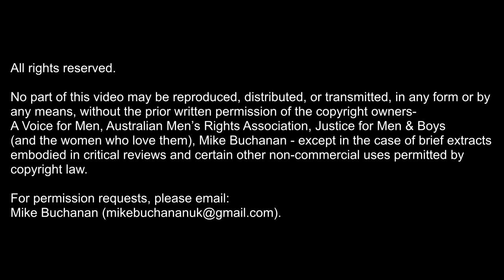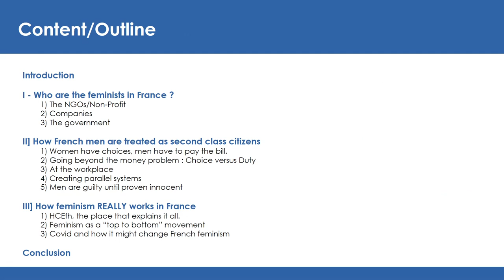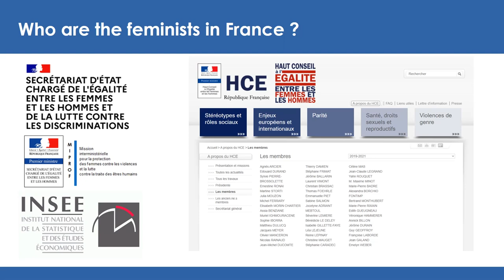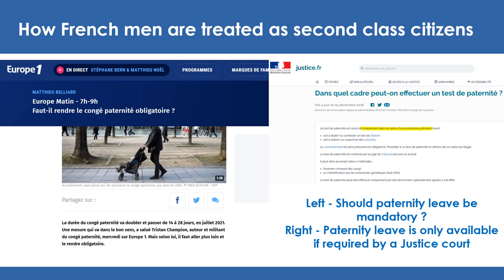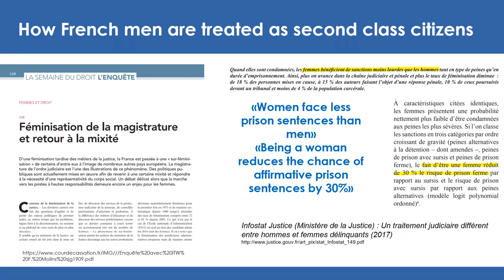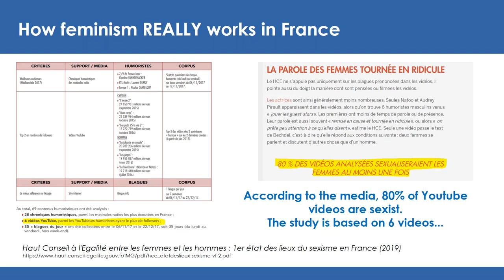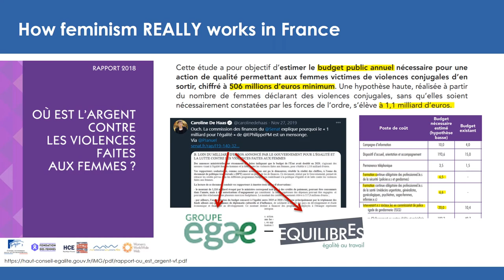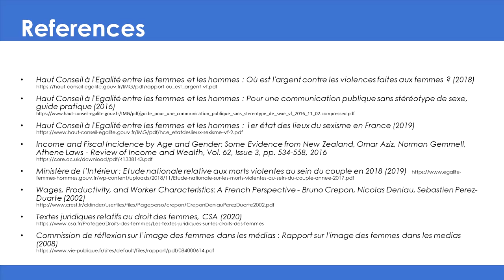ICMI20: Mos Majorum - "Non-Profit Orgs, Companies, the Government : How Feminists Operate in France"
Full title:

"Non-Profit Organizations, Companies and the Government : how feminists push their agenda in France"

Mos is a French man. Because of his need to protect his identity, his script will be read out by Alexis Fontana, another Frenchman.

Mos Majorum is the name he gave to a YouTube channel he started almost three years ago, as a dedication to the great men of the past. He is also a casual blog writer for the French MGTOW website. His aim is to critically analyse feminist theories and statistics to understand better the dynamics of men and women relationships in the 21st century. His ambition is to provide an alternative narrative and to help men in France.

- Detroit (2014)
- London (2016)
- Gold Coast, Australia (2017)
- London (2018)
- Chicago (2019)